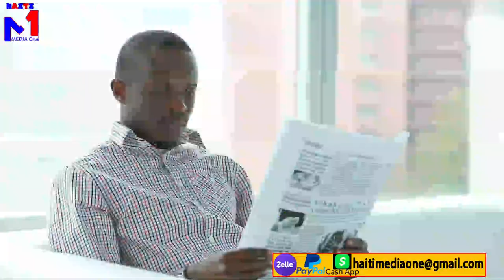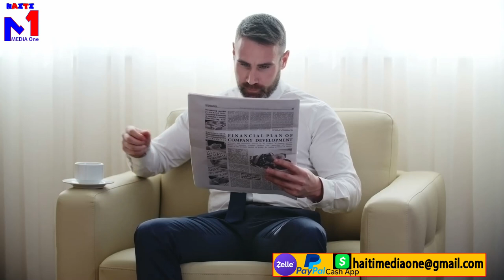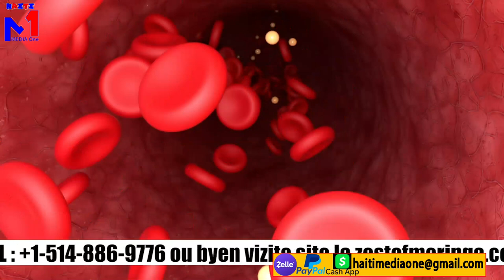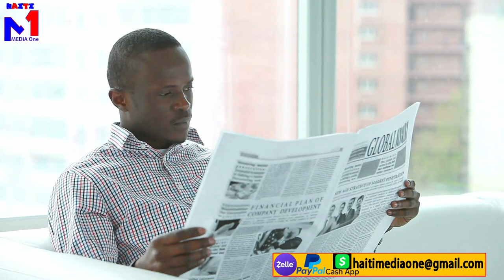Yo jwenn madan Yonyon manman baz 400 mawozo a yo resi demaske manman kriminèl la mezanmi